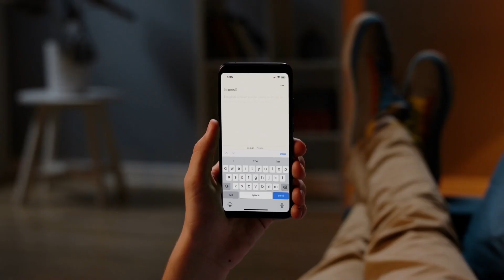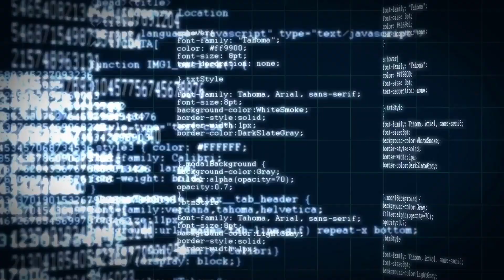Unleashing Innovation in High Performance Computing (HPC) with Microsoft Azure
Welcome to the world of high-performance computing where companies are doing extraordinary things. Microsoft’s customers are the pioneers of the future. See how companies like Pixar, Inflection, Molecular Modular Laboratory, Wildlife Protection Solutions, and more are breaking barriers and powering limitless innovation with high-performance computing.